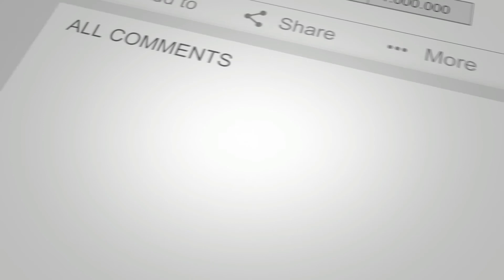WORK FROM HOME ARISE IBO | PROBLEM SOLVED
ANDVARIS VIRTUAL SOLUTIONS
Office hours 8:00am - 5:00pm EST

BUY OR LEASE YOUR WORK AT HOME EQUIPMENT
Get everything you need to start your work at home journey!
for all your work at home equipment in one place that exceeds Arise standards.

Interested in joining our team of super awesome agents?
SUBMIT YOUR APPLICATION TODAY!

If you already have an Arise profile, what are you waiting for?! JOIN US!
Arise IBO - IBOID: 65949